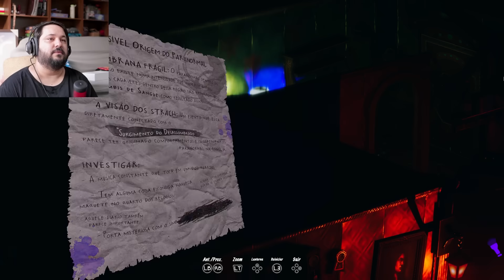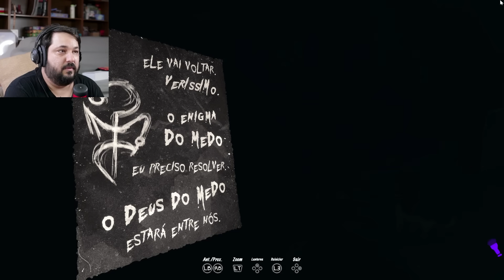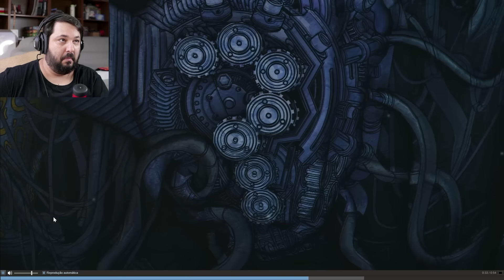Enigma do Medo! O Jogo do Cellbit FINALMENTE vai sair!